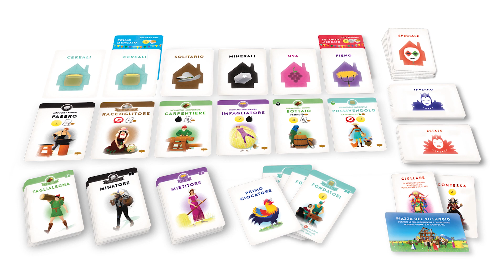Fantamagus Week News 17 Febbraio 2020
Le novità della settimana di :

MS EDIZIONI:
Villagers
4AD Orrori dall'aldilà
Era degli artigiani

ASMODEE:

Black Orchestra
Oceani

HEROCLIX:
Capitan America and the Avengers

GAMESTART
Dungeon Creator